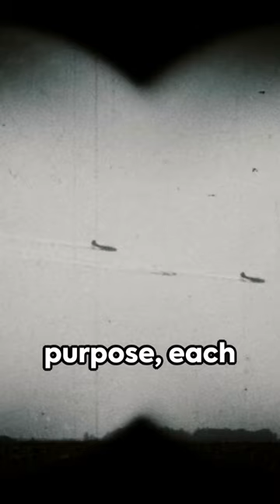Barrage Balloons Britain's Sky Guardian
AI Fact of the day:
Imagine a sky filled with large, inflatable barrage balloons, their purpose as crucial as they are impressive. These were the unsung heroes of Britain's defense during the tumultuous times of air raids. Launched ahead of an impending strike, they floated with a purpose, each trailing a complex network of steel cables beneath them. A sight to behold, yes, but their function was far from aesthetic. The bombers, those menacing birds of steel, now had to fly at higher altitudes to avoid the cable labyrinth. A simple yet ingenious strategy, forcing the enemy to compromise their accuracy.